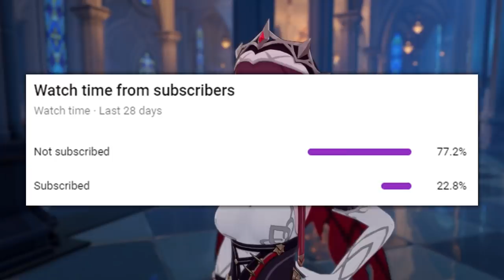So you want to main Rosaria | Genshin Impact Guide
I used to pronounce Rosaria's name as Ro-Zae-Ree-AH
Too much Pokemon lmao.

hope you enjoy the Guide!

MUSIC
1. Pokemon Black/White - Battle! Team Plasma Music (HQ)
2. Groose's Theme - The Legend of Zelda Skyward Sword
3. 일만엔 짜리 반지 - 무지개 여신
5. Tifgy - Tilted [XimerTracks]
6. Eine Kleine Nachtmusik (by Mozart) - Mozart